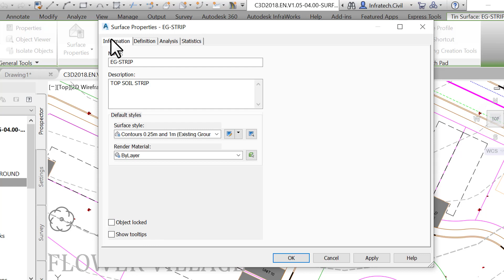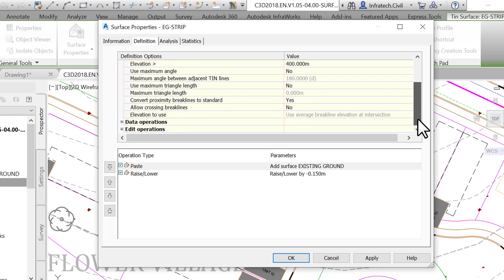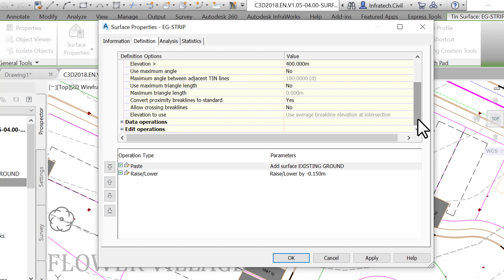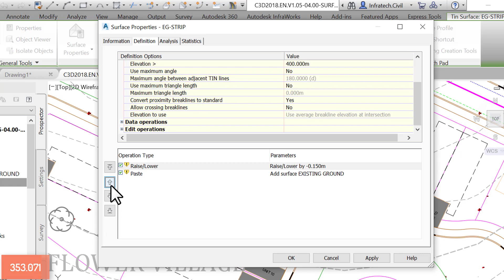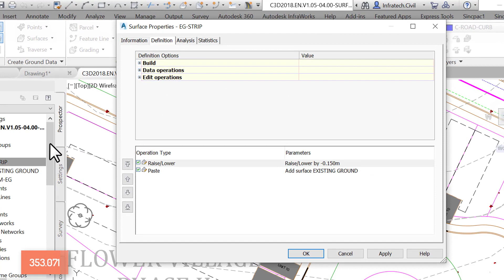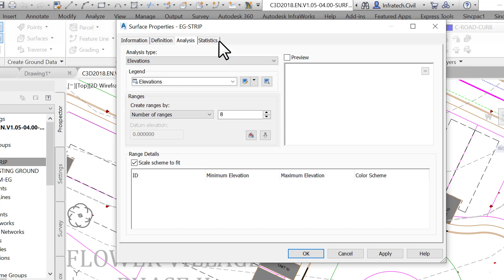AutoCAD Civil 3D - 05.04.00: Surface Properties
Our products included courses, books, software and more.